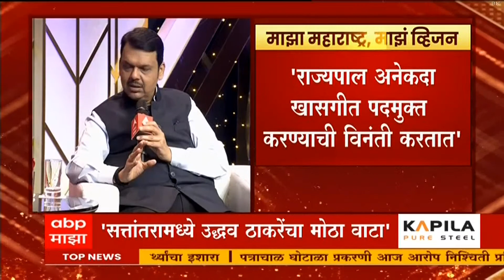Devendra Fadnavis Majha Vision : राज्यपालांकडे कुणीही राजीनामा मागितला नाही, टार्गेट केलंय जातंय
Devendra Fadnavis LIVE Majha Maharashtra Majha Vision ABP Majha

Majha Maharashtra Majha Vision LIVE | माझा महाराष्ट्र माझं व्हिजन | राजकीय नेत्यांचं व्हिजन काय?